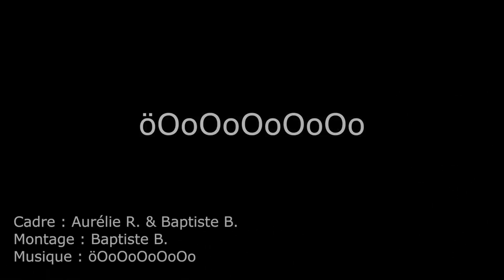öOoOoOoOoOo - Samen Making-Of Episode 4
Fourth episode of öOoOoOoOoOo's debut album Samen.
Shot at Black Bear Studio

öOoOoOoOoOo is :
- Asphodel : vocals, lyrics, music
- Baptiste Bertrand : music